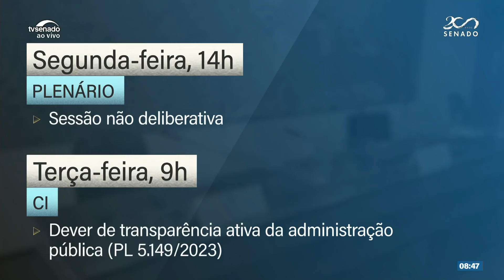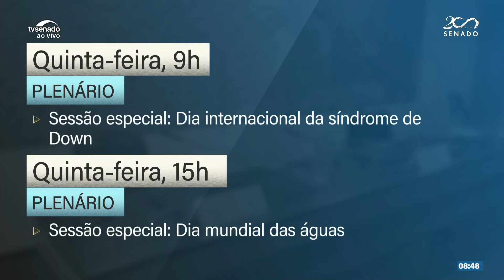Pauta: Agenda Legislativa da Indústria e Dia da Síndrome de Down são destaques na semana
Senado promove sessão solene para lançamento da Agenda Legislativa da Indústria 2024 nesta terça-feira (19). Comissão de Infraestrutura analisa PL 5149/2023, que trata sobre transparência ativa da administração pública. Comissão de Constituição e Justiça vota permissão de redução da Reserva Legal na Floresta Amazônica na quarta-feira (PL 3.334/2023). Na quinta-feira (21), senadores realizam duas sessões especiais para conscientizar a população sobre o Dia Internacional da Síndrome de Down e para comemorar o Dia Mundial das Águas.